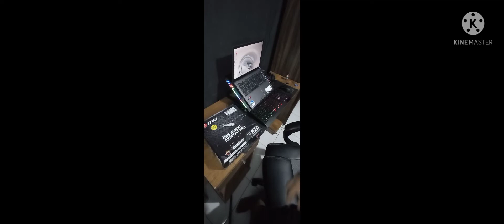UNBOXING KIT RYZEN 7 5700G + MSI B550M MORTAR WIFI - ANIVERSÁRIO ALIEXPRESS 💥💥💥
Me ajudem ai galera comentando o vídeo, estou montando meu setup custo beneficio em breve estarei com meu pc gamer completo ♥♥♥